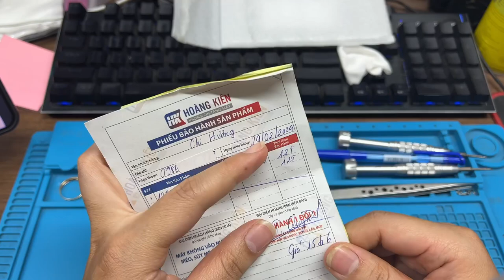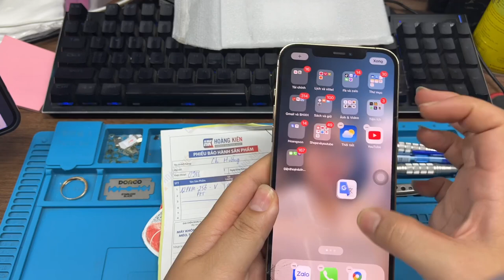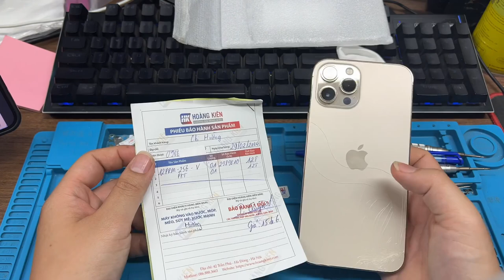Nói rõ cho anh em về chính sách bảo hành rơi vỡ của Hoàng kiên